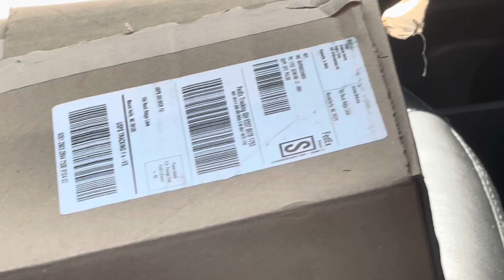Gastonia, NC wasting tax money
Walked by this patrol car multiple times in a hour and never seen anyone approach it.